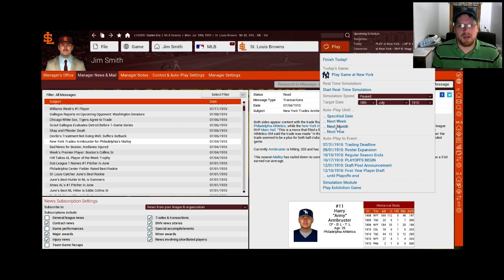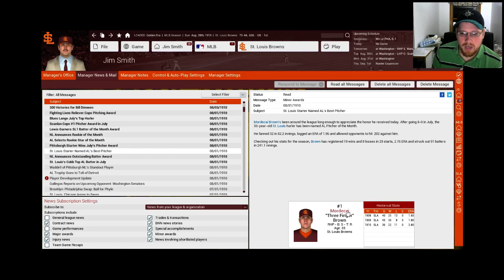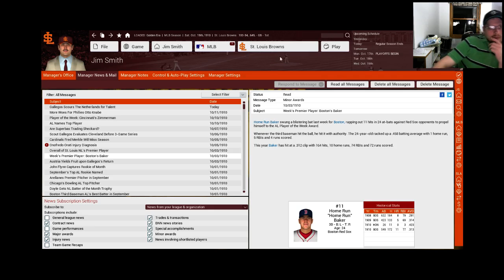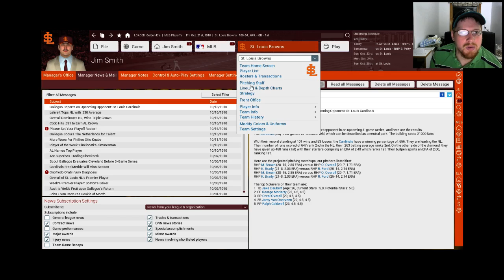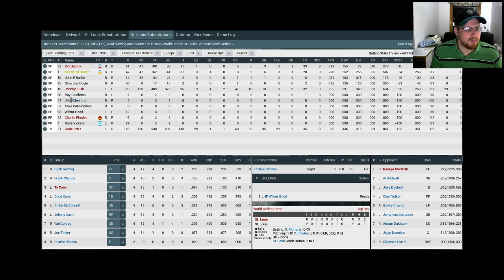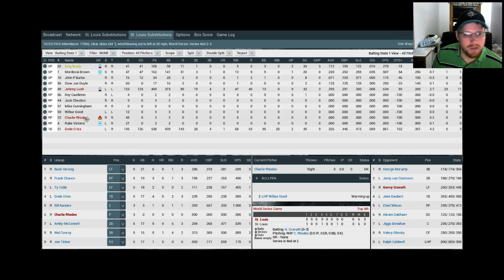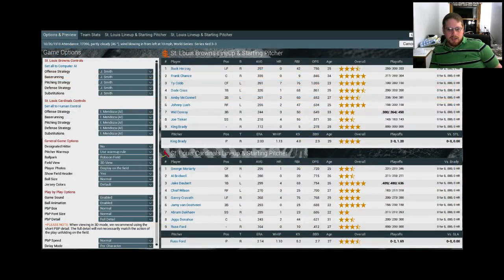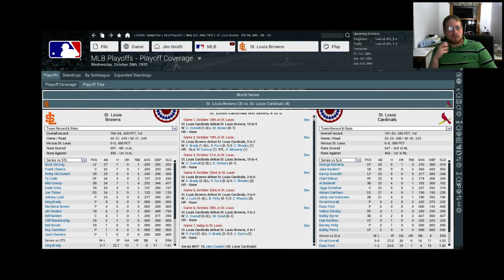Lets Play OOTP17: Golden Era | Part6: Saint Louis Grudge Match (Word Series 1910)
The Browns seemed to be destined to make another run as, even with all the injuries suffered, they were head an shoulders above the next squad (17 games ahead of their next AL rival). On the Senior Circut you saw a similarally dominant team in the Cardinals behind the back of two 35+ win pitchers Orval Overall and Russ Ford. Both logged the most strikeouts in the league that year and combined for nearly 17 WAR between them, this would play a crutal factor in the games to come. With the 2nd all St Louis series in three years, the Browns were extremely confidant going in. They were the favorites, despite winning one less game, they should close this out quickly. The first game did not go to plan as Brown was was tagged for ten in the first inning and of the first game and never looked the same after that. Beyond that, the Browns best players in Chance and Cobb were shut down (Cobb hitting .100 in the first three games). Even with these struggles from the stars of the show, King Brady, Johnny Lush and the back end of the rotation worked their way to a game 7. The Browns struck first for a single run in the early going and looked poised to hold that single run for a victory as King looked unhittable. This illusion was shattered in the 8th when the Cardinals plated two. With three outs to work with the Browns were able to get a man on first and third with two out, but that was as close as they would get. The run ended at a three peat and worse the cross town rivals will have all the bragging rights, as the Cardinals deservedly took the series 4-3.

I stream regularly at around 9PM-2AM PST